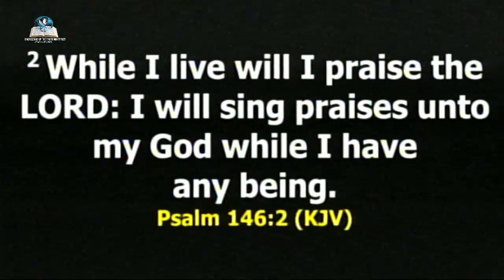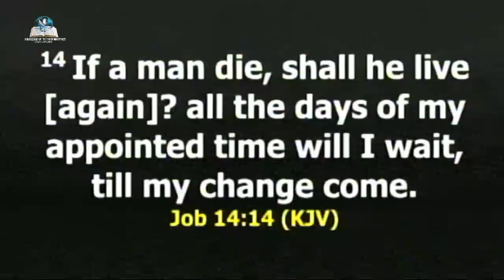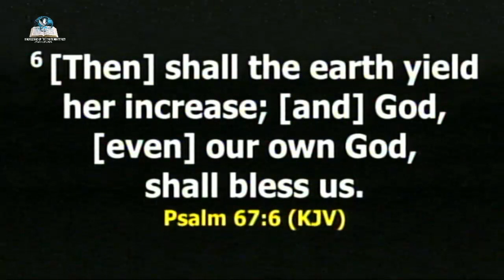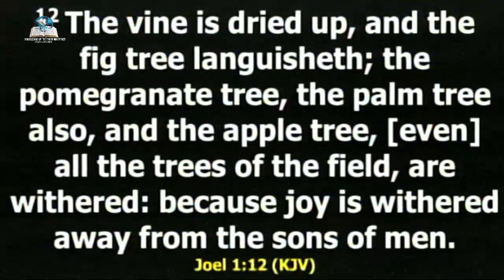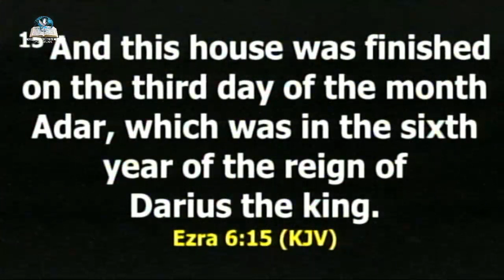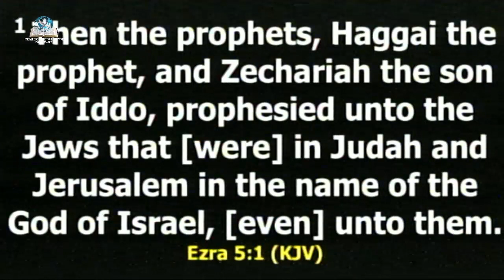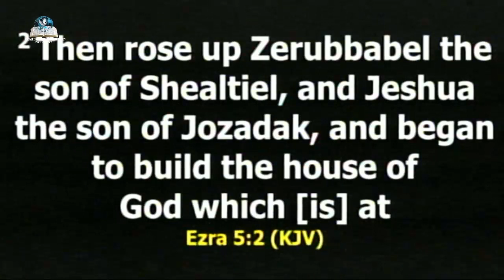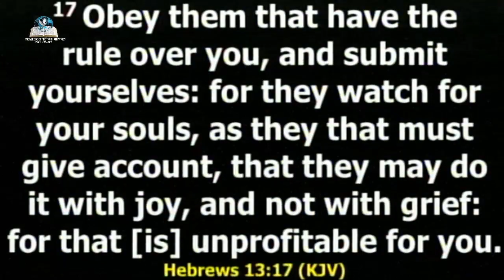PROPHETIC DECLARATION - Pst. Dr. Joshua Omada